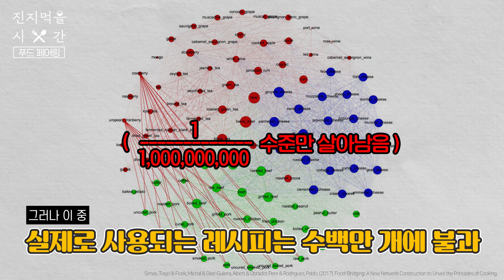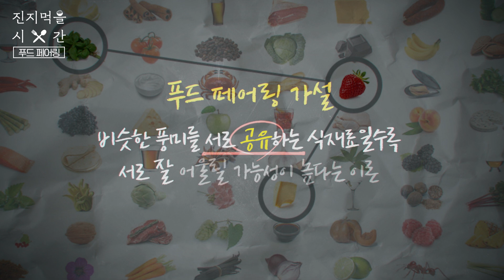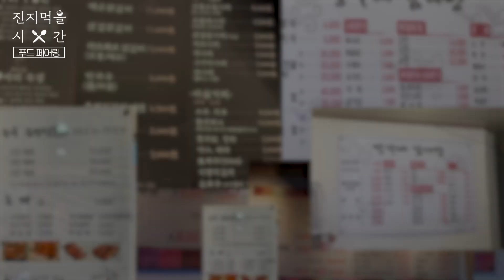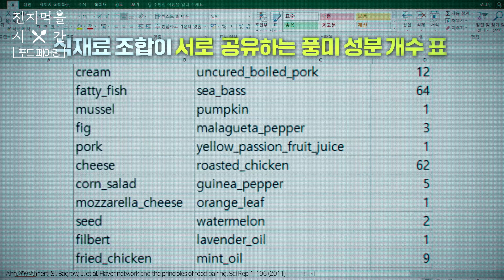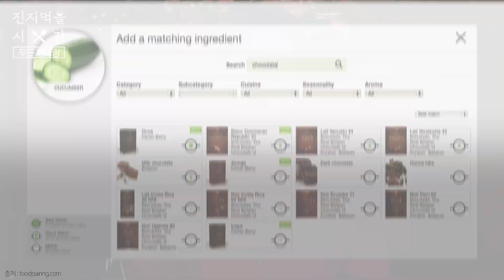오이 X 초콜릿은 과학적으로 증명된 조합..? 당신이 놓치지 말아야 할 음식 꿀조합들!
요즘 맛잘알들의 최대 고민,
'뭐에 뭘 더해서 먹어야 잘 먹었다고 소문나지..?🙄🙄'

그리고 그 고민을 반영하기라도 한 듯,
요즘 식음료 업계에서의 가장 핫한 트렌드가 된 '푸드 페어링'!

사실 말만 어렵지,,, '짜파게티 + 너구리 = 짜파구리' 이거임😎
다들 라면 + 라면은 섞어 먹어 보셨죠?

✔와인에 치즈는 사실 별로인 조합?

✔레드와인에 해산물 먹으면 안되는 과학적인 이유?

✔원래 피자에는 치즈가 없었다? 치즈 피자가 살아남은 과학적인 이유!

✔매운 한식에 치즈 올려먹으면 맛있을 수밖에 없는 이유는?

당신이 몰랐던 음식 조합의 과학 이야기, 진지 먹을 시간에서 확인하세요!

이 험한 세상,
오직 밥심으로 살아가는 한국인들을 위해!

먹으면서도 몰랐던 음식의 비밀, 역사,
잘못된 속설들을 낱낱이 알려 드립니다🍽

당신을 위한 맞춤 밥상머리 교양, '진지 먹을 시간'
매주 월요일 저녁, 맛있는 진지로 찾아갑니다!

진지 먹을 시간 | 푸드 페어링 편